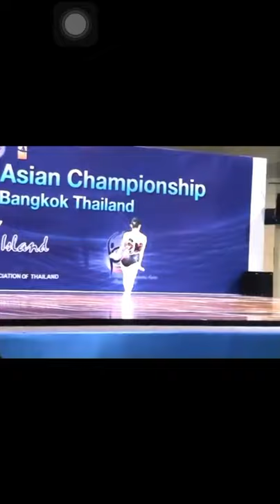Pavika Joengklinjantana, Thailand 🇹🇭, 1st Aerobic Gymnastics Asia Championships 2009, Bangkok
1st place 🥇
Exe : 8.300 Art : 8.300 Diff : 2.450
Total 19.050